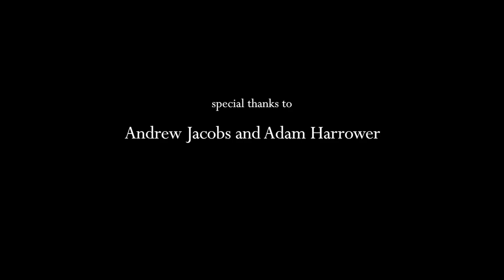The Remnant - Trailer